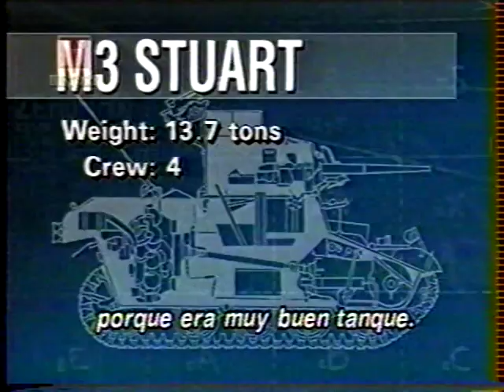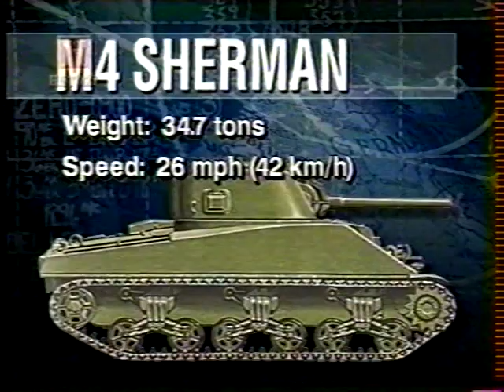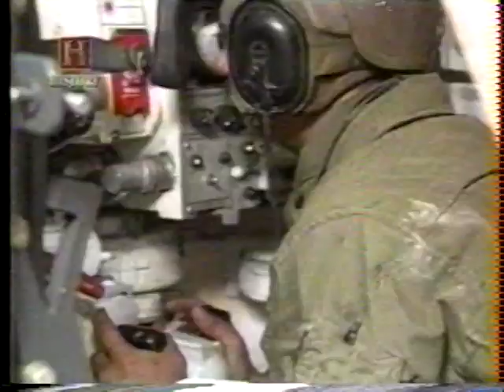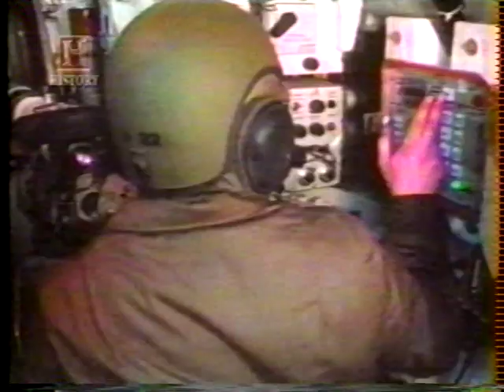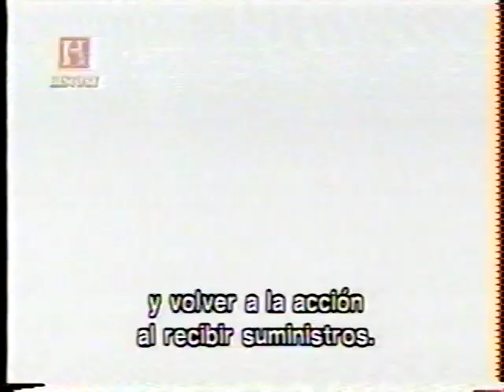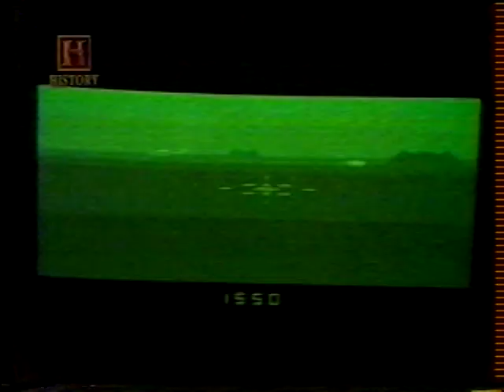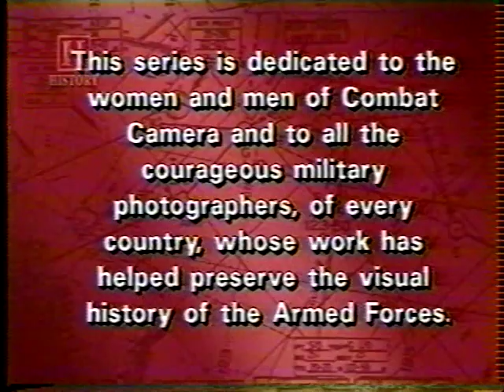History Channel: "Weapons At War: Tanks"